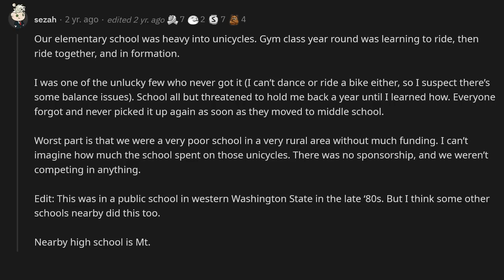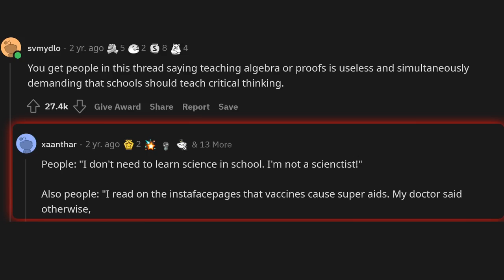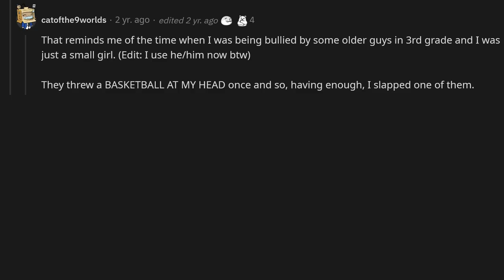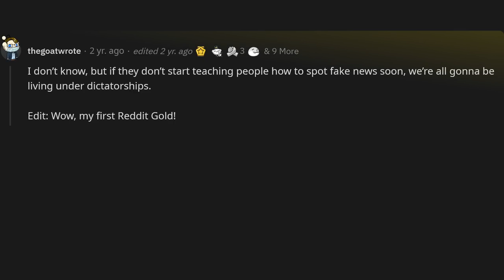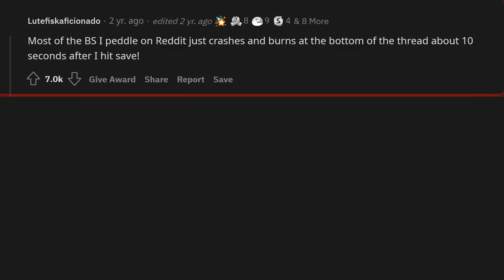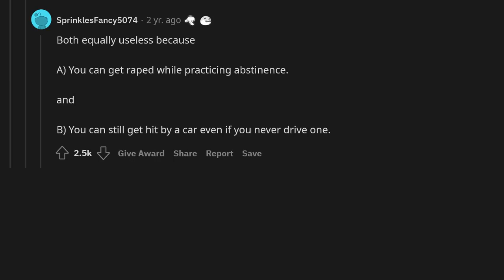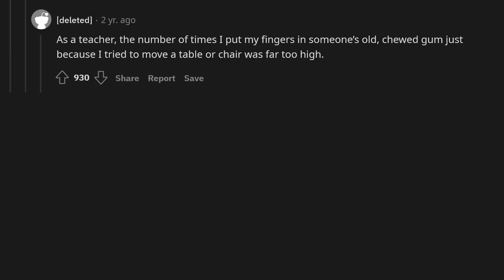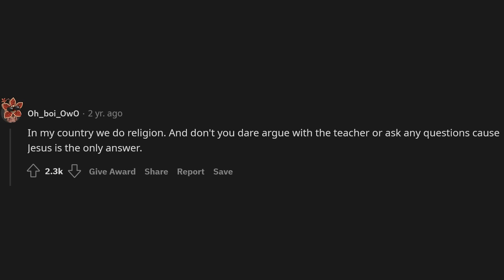What is the most useless thing that they teach in school?